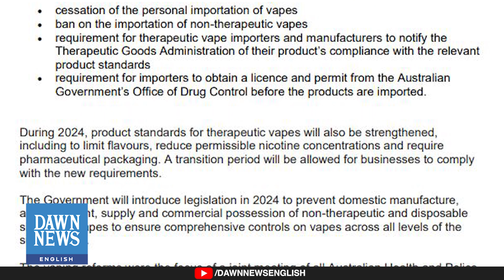Why Is Australia Banning Vapes? | Dawn News English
Australia has taken a decisive stance against the burgeoning trend of single-use e-cigarettes, announcing a comprehensive ban set to be enforced from January 1 next year. The government's move is a proactive measure to address the escalating popularity of these nicotine products, particularly among the youth demographic.

With a commitment to curbing the proliferation of disposable vapes, the Australian authorities plan to go even further by introducing legislation in 2024 that will prohibit not only their manufacture but also advertising and supply.

This multifaceted approach underscores the nation's commitment to public health, emphasizing the need to regulate and restrict access to these potentially harmful products, aligning with global efforts to mitigate the impact of vaping on younger generations.